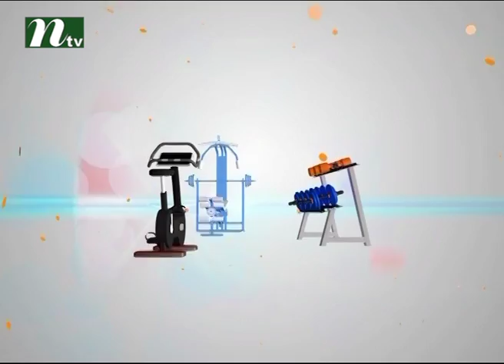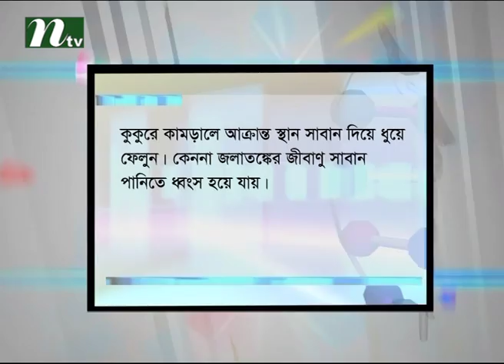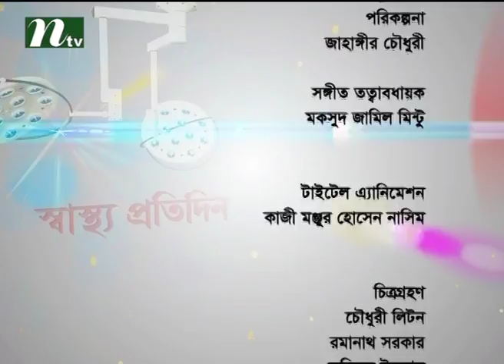পায়ের ব্লক : সমাধানে করণীয় | ডা. এস এম জি সাকলায়েনের পরামর্শ | স্বাস্থ্য প্রতিদিন ২৫৯৬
What causes blockage in legs | Advised by Dr. S M G Saklayen | Shastho Protidin | EP 2596 | Presented by Dr. Sakhawat Hossain | Produced by NTV | Country: Bangladesh 💙 Make sure to Subscribe to NTV HEALTH and Turn the Notifications Bell 🔔 ON!